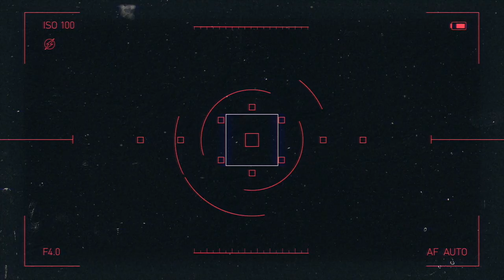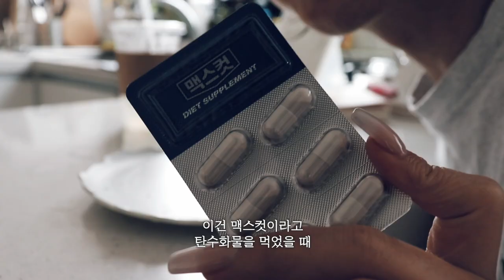세레나의 첫 브이로그, 한남동 샐러드 뿌시기 | 세레나의 303호 네온밀크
하이 유니콘 🦄💜
세레나의 첫번째 브이로그, 한남동 샐러드 뿌시기 ft. 진짜 303호 첫공개